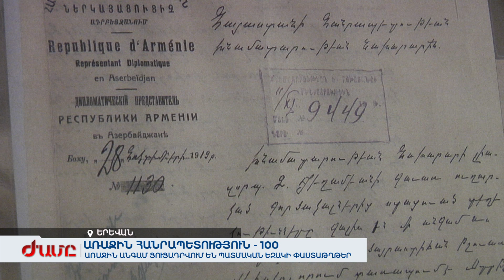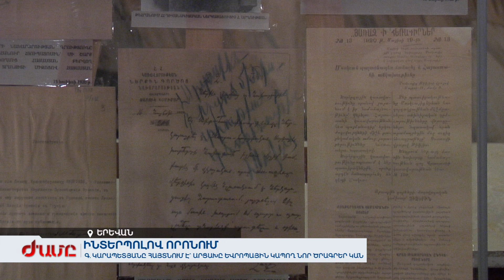Գասպար Կարապետյան. Արցախը Եվրոպային կապող նոր ծրագրեր կան